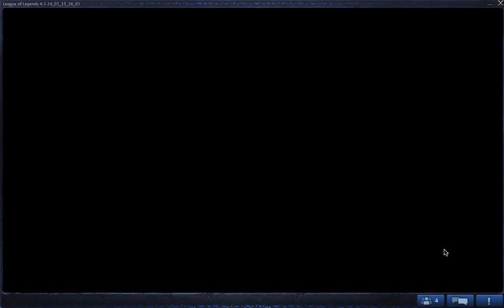We Are Going to Hell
Today we play some League of Legends and we say some things that could possibly get me banned from Youtube and shunned from my community
But you know what I say?
YOLO BITCH!

Doc:
lol

Or don't, I really don't give a shit HA!
:D lessthan3